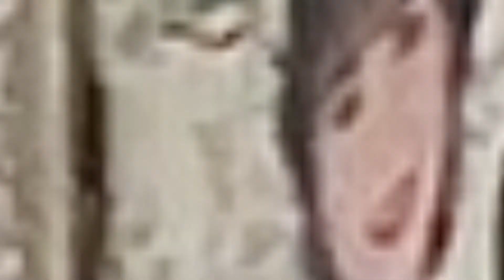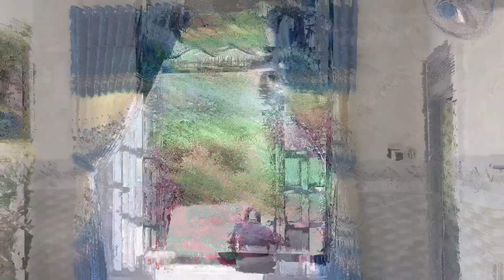Tư Gia, Gia Đình Aê Trinh & Aduôn Trinh